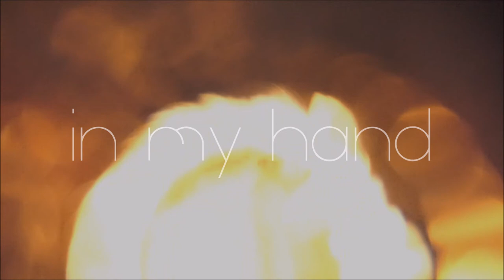In My Hand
In My Hand, from the album Spaces Between Shadows by violinist and composer Diana Yukawa.

Co Writers and Producers; John-Paul Rushton, Tom Ingleby and Tom Evans. Mixed and Mastered; Andy Booth